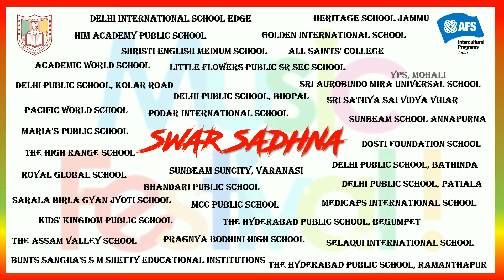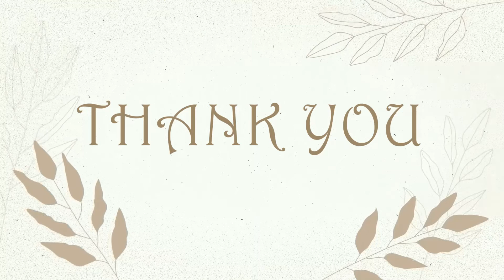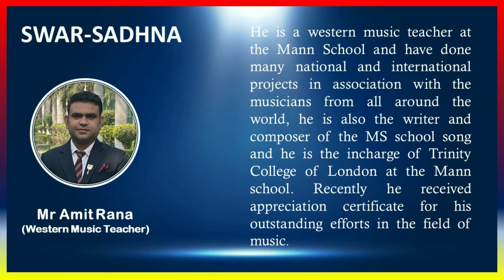Swar-Sadhna Day 2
"The true beauty of music is that it connects people. It carries a message, and we, the musicians, are the messengers."— Roy Ayers

The Mann School hosted an Inter School Music Competition under the flagship of AFS.  Day 1 of the event was launched on 15 September 2022 and premiered successfully on the school's YouTube channel.
With profound sincerity & dedication Day 2 is being launched on 18 September 2022 for the Western Music Category.
The Chief Guest Ms Namkha Lhamo along with the reputed judging panel and the participating schools admired the efforts of all students. The shower of accolades has been overwhelming for the host school.